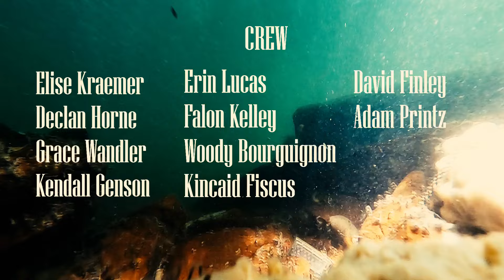Locked In The Family - A Short Film by Roxy Film Academy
The short film made by the Roxy Film Academy 2024 high school summer camp program. The film was made from scratch in two-weeks as a team, with all elements of film production done by the campers!